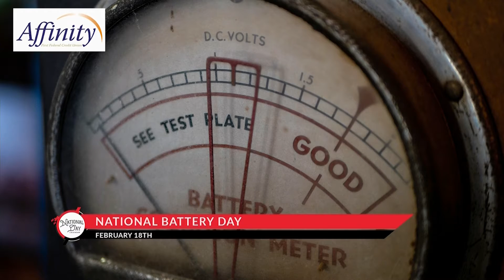NATIONAL DAY CALENDAR: National Battery Day